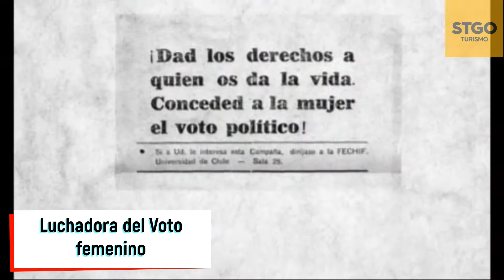Turismo en Santiago de Chile - Amanda Labarca - Mes de la Mujer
MesDeLaMujer. Compartimos con ustedes la historia de la educadora Amanda Labarca, una MujerPionera que destaca en nuestra historia como un indiscutido símbolo de la lucha que hizo real el voto femenino. El video fue preparado por Francisco García.